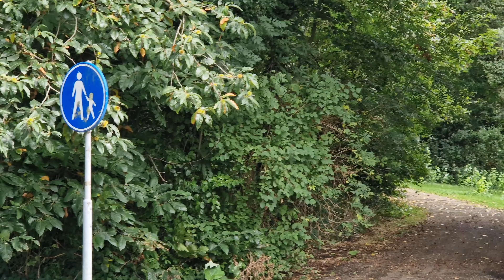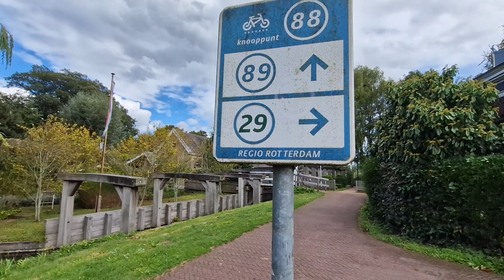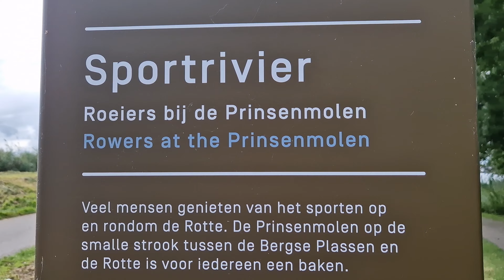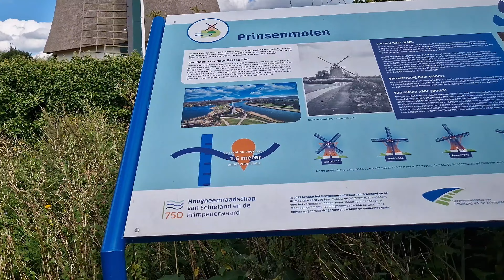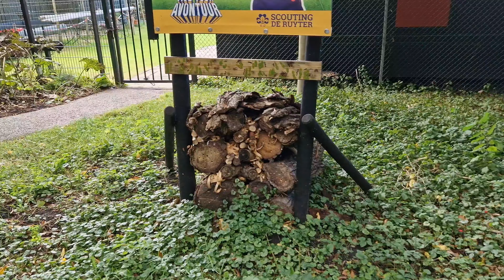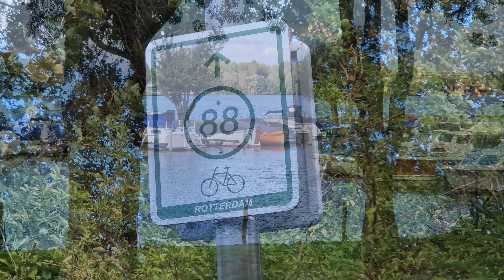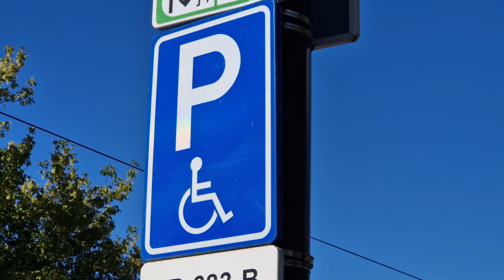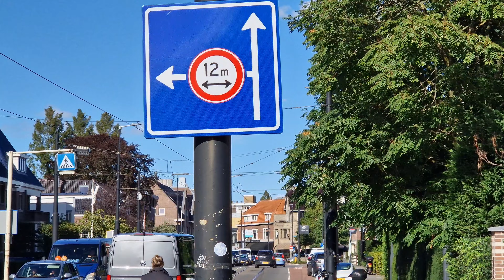Short Movie | Silent Vlog | Korte Film | Stille Vlog | The Netherlands | Nederland | Rotterdam 🇳🇱 4K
"This is a short, silent vlog in which I take a brief walk. It was filmed in Rotterdam, 'Hillegersberg.' Enjoy the walk."